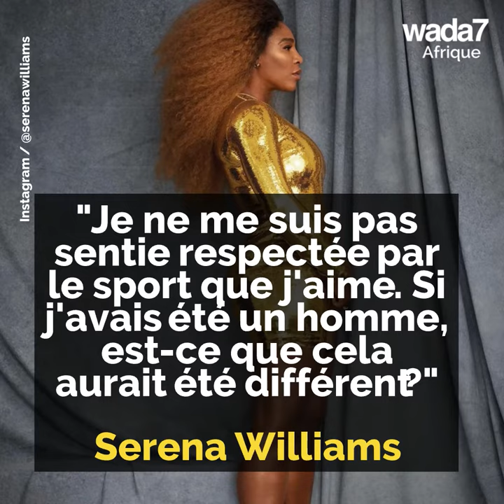Vous pensiez tout savoir de Serena Williams ?i 🎾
Découvrez-la de façon plus intime alors qu’elle a choisi de partager sa « vérité nue » 🎾